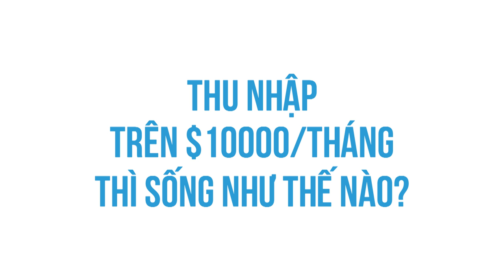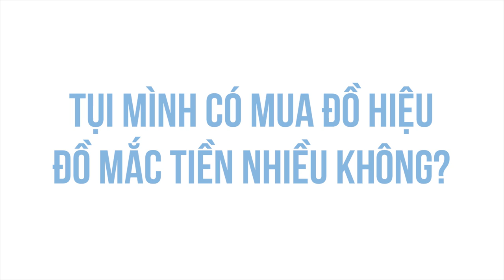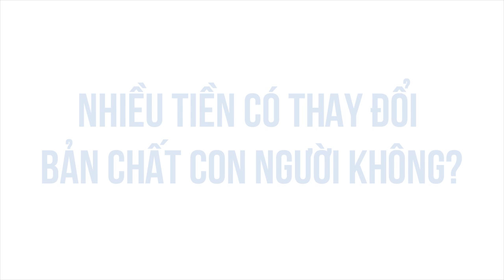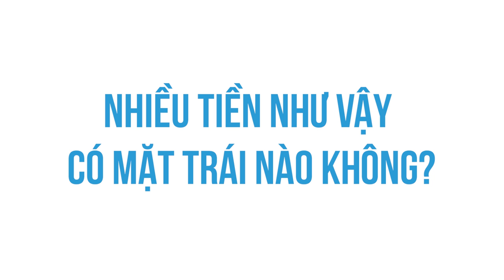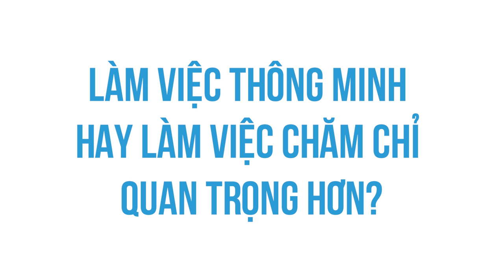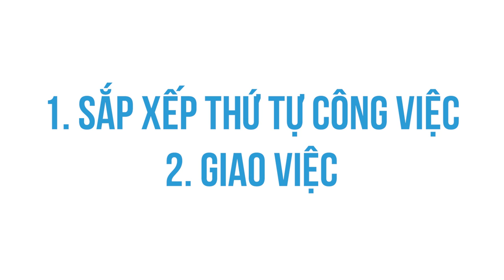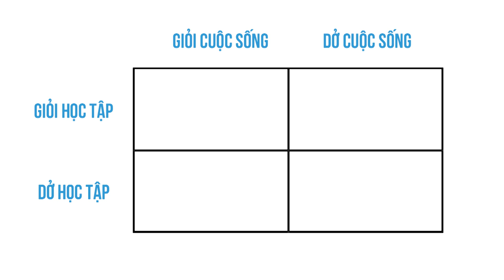THU NHẬP $10.000 ở VIỆT NAM sống thế nào? | The Mighty Piggy | TIỀN TÀI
Có bao giờ bạn thắc mắc mấy lời khuyên làm giàu, những lời khuyên về sự nghiệp hay là mấy sách dạy về cuộc sống ấy, hay là về lối sống của người giàu nó có đúng hay không? Hi vọng video này giải đáp được phần nào cho bạn cũng như giúp bạn hiểu hơn về các lối tư duy trong cuộc sống.
Ghé Nhà sách Spiderum trên SHOPEE ngay thôi các bạn ơi:
Nội dung:
00:00 - Start
01:03 - Hoàn cảnh
04:22 - Nhiều tiền sống sướng không?
05:28 - Chi tiêu hằng ngày có nhiều không?
07:14 - Nhiều tiền có thay đổi bản chất con người không?
08:23 - Các mối quan hệ trong cuộc sống có thay đổi không?
09:29 - Nhiều tiền như vậy có mặt trái nào không?
10:03 - Làm việc có áp lực không?
11:39 - Lời khuyên nào về công việc mình thấy đúng?
Bài viết: THU NHẬP $10.000 Ở VIỆT NAM thì sống như thế nào? | Nhện làm giàu | The Mighty Little Piggy  | SPIDERUM
Tác giả: The Mighty Little Piggy
Giọng đọc: Samurice
Editor: Samurice, Sơn (Smallest Son)